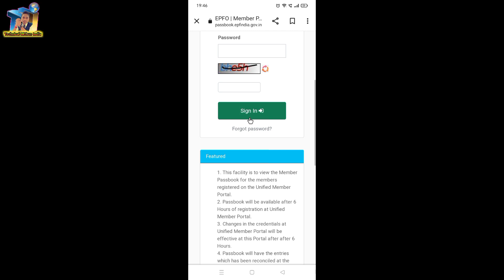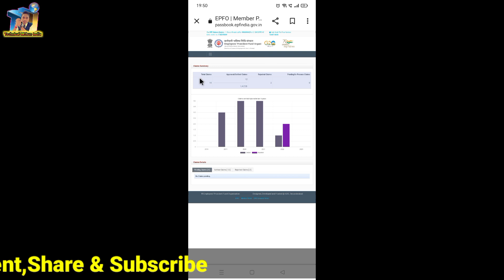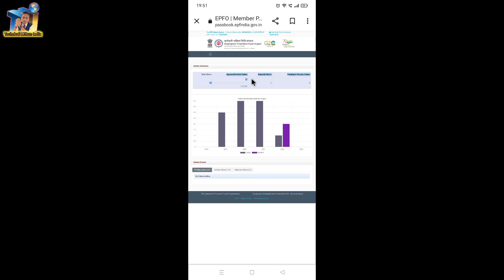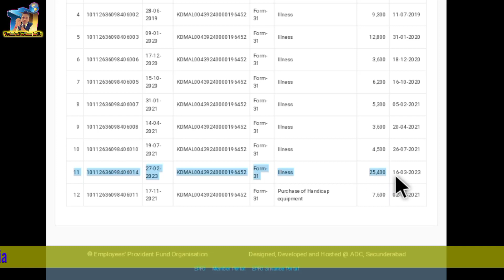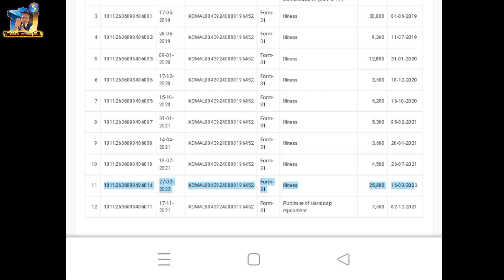PF का पैसा कितना सेटल हुए है कैसे चेक करे | New Passbook Kaise Check Kare | mithundas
Video Tags 👇

pf claim kaise check kare
pf ka kitna Paisa settle hua kaise check kare
pf passbook kaise check kare
pf balance kaise check kare new update
pf balance check kaise kare new update april 2023
epf passbook me total balance kaise check kare
pf claim status kaise check kare
pf balance check online
pf passbook